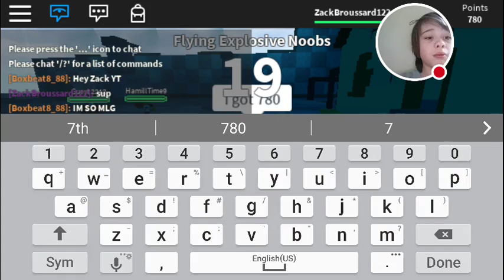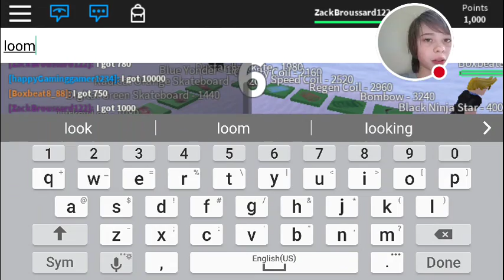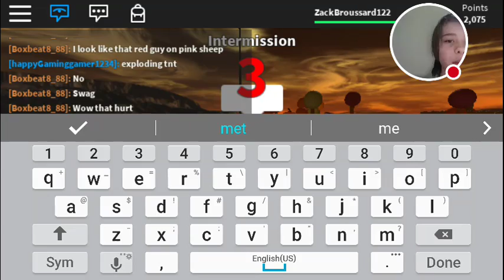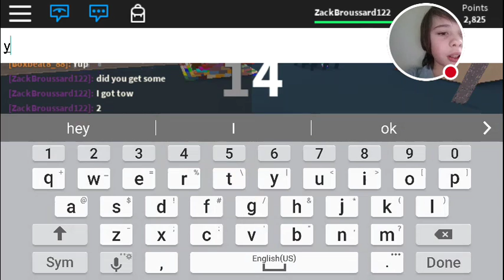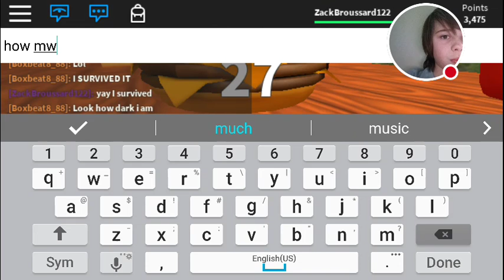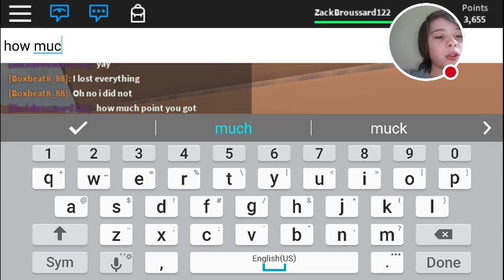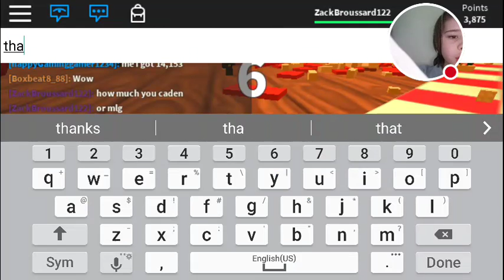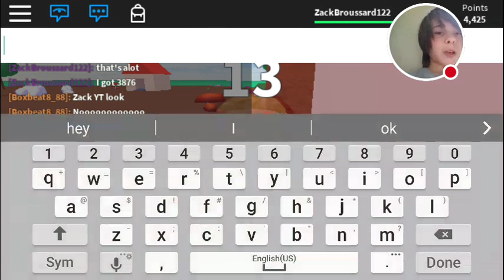Survive the disasters game play